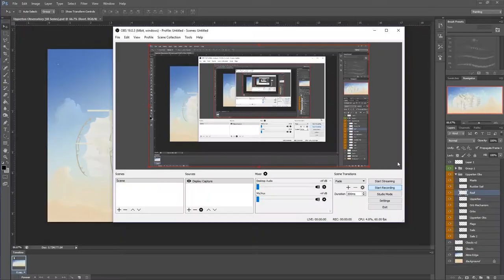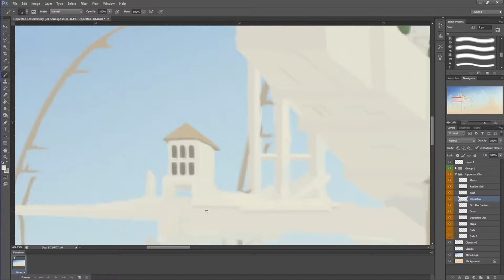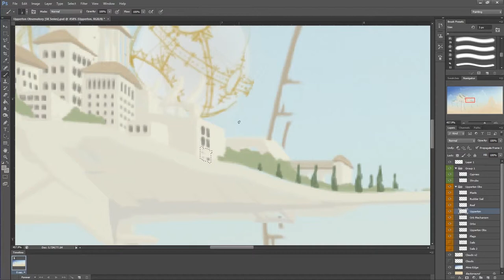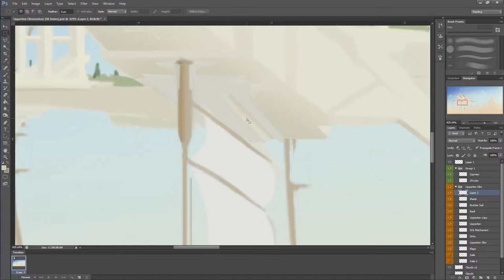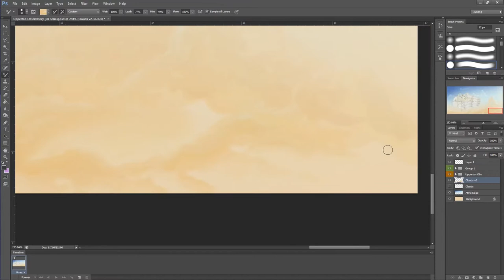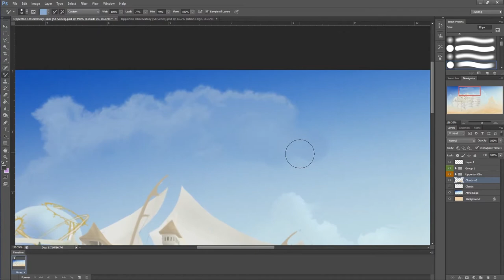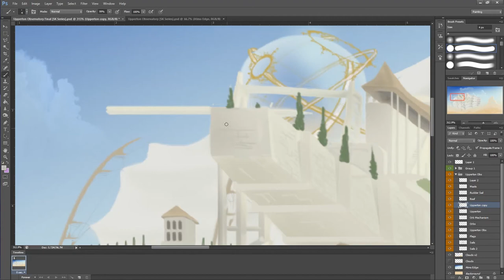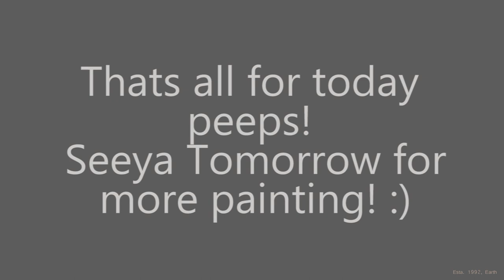Speedpaint - Upperton Observatory - Finale!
Behold! For the upperton observatory IS FINALLY FINISHED! Due to technical problems (thanks computer) i had to delay for a few days.. but its ok! Its finished now :) And im not super happy with the final product but ill continue to focus on new pieces and maybe one day come back to it ;)